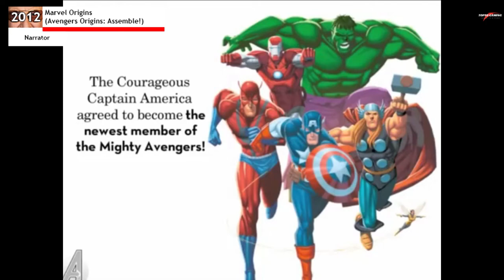All Stan Lee Video Game Cameos in 7 Minutes (1922 - 2018)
Take a look at every cameos in video games by the king Stan 'the Man' Lee.

List of games and roles:

1. Spider-Man (2000) Himself
2. Spider-Man 2: Enter Electro (2001) Narrator
3. Marvel: Ultimate Alliance 2 (2009) Senator Lieber
4. Marvel Super Hero Squad (2009) Mayor of Super Hero City
5. Spider-Man: Shattered Dimensions (2010) Narrator
6. Marvel Origins (2012):
- Iron Man: Armored Avenger (2012) Narrator
- The Avengers Origins: Hulk (2012) Narrator
- The Amazing Spider-Man: An Origin Story (2012) Narrator
- Avengers Origins: Assemble! (2012) Narrator
7. The Amazing Spider-Man (2012) Himself
8. Lego Marvel Super Heroes (2013) Himself
9. Marvel Heroes Omega (2013) Agent Lee
10. Family Guy: The Quest for Stuff (2014) Himself
11. The Amazing Spider-Man 2 (2014) Himself
12. Lego Marvel's Avengers (2016) Himself

*** I DOESN'T OWN ANY RIGHTS OF THE VIDEO CLIP SHOWN IN THIS VIDEO .